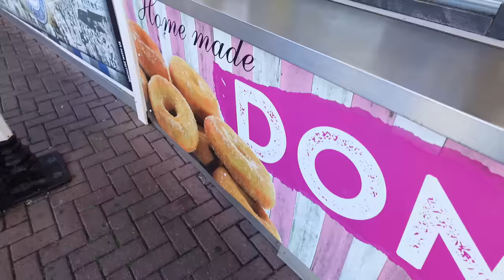a very overdue vlog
ily